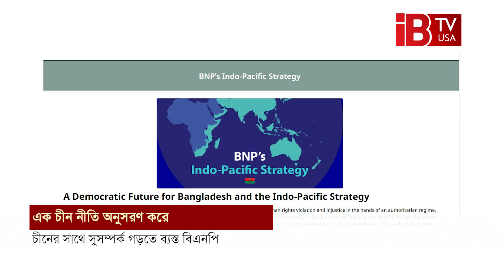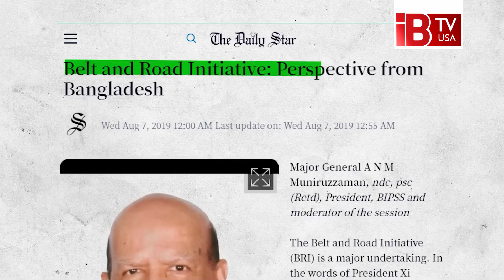কৌশলে চীনের দ্বারস্থ হচ্ছে বিএনপি | BNP | China | Strategically approaching | Bangladesh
দ্বাদশ জাতীয় সংসদ নির্বাচন ভণ্ডুল করার কৌশল ব্যার্থ হওয়ায় বিদেশ বিষয়ক নীতিতে তৎপরতা বাড়াতে মনোযোগী হয়েছে বাংলাদেশের প্রধান বিরোধী দল বিএনপি।এর ধারাবাহিকতায়  আবারও চীনকে গুরুত্ব দিয়ে পাশে টানার ফন্দি আটছে দলটি।বিএনপির ফরেন রিলেশন্স কমিটি ও স্থায়ী কমিটির সদস্যদের সঙ্গে আলাপকালে চীনের সঙ্গে আবার যোগাযোগ স্থাপনের বিষয়টিকে গুরুত্বের সঙ্গে বিবেচনা করার সিদ্ধান্ত নিয়েছে বিএনপির শীর্ষ নেতৃত্ব।